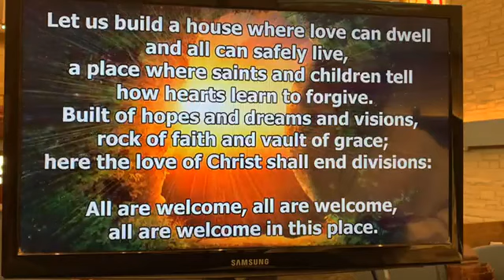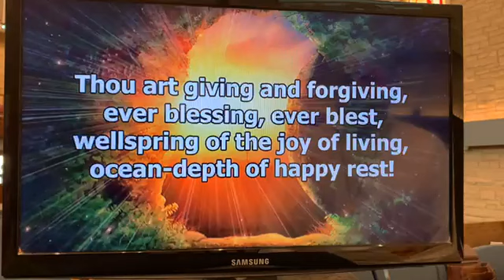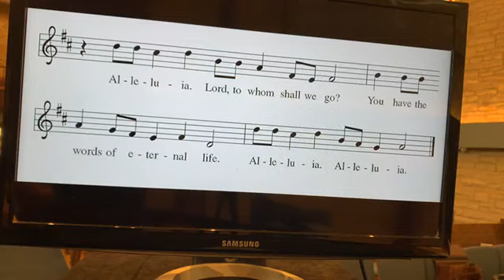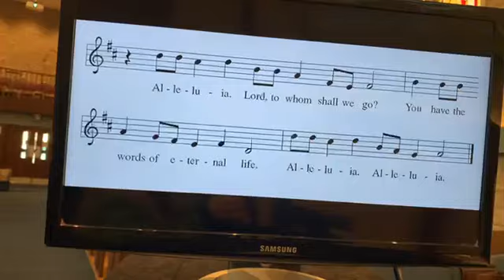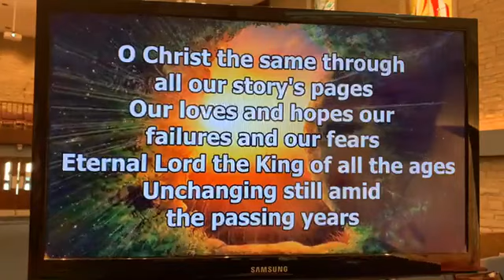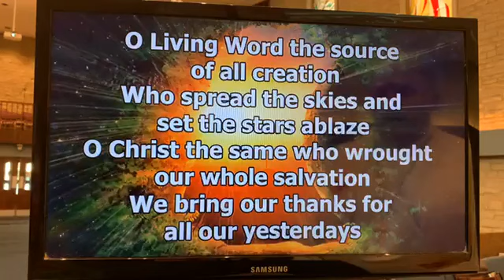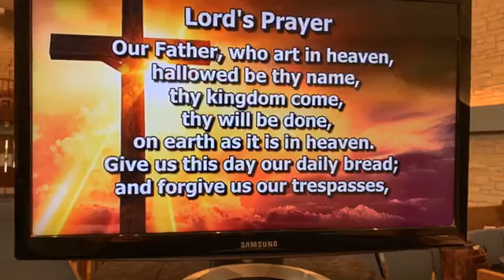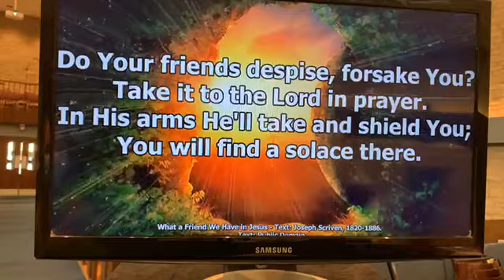Trinity Worship Service, May 9 2021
What a Friend We Have in Jesus ELW 742
Public Domain

All Are Welcome ELW 641
Text & Music: Marty Haugen

O Christ the Same WOV 778
CCLI: License # 2486042/ 20540273
Words: 1971 Hope Publishing Company
Music: 1982 John Barnard - The Jubilate Group (Admin. by
Jubilate Hymns Ltd, sub to Hope Publishing for various regions) (Admin. by Hope Publishing Company)